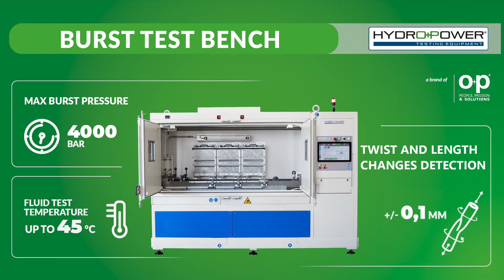Hydro+Power BURST TEST BENCH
Burst test bench? Our wide range of products also includes burst test benches, up to a maximum pressure of 4000 bar and fluid test temperature up to 45°C.